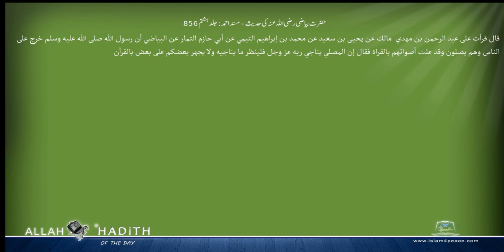حضرت بیاضی رضی اللہ عنہ کی حدیث مسند احمد Musnad Ahmad Islam4Peace com